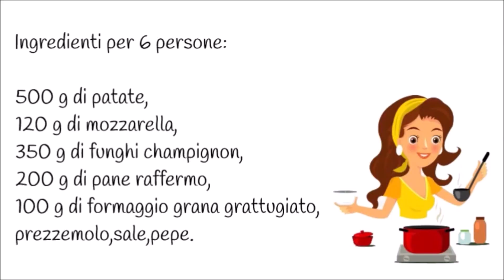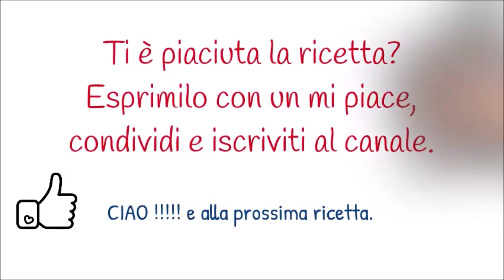Sformato patate funghi e mozzarella al forno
Volete qual'cosa di succulento è gustoso? provate a fare questo sformato di patate funghi e mozzarella,non saprei descrivere la squisitezza di questo piatto,talmente buono,con ingredienti semplici,composto da più strati,associando nell'insieme una semplice bontà,molto facile da preparare.Si può servire come piatto unico,per una cena veramente con i fiocchi.